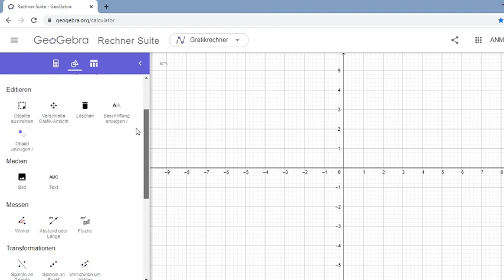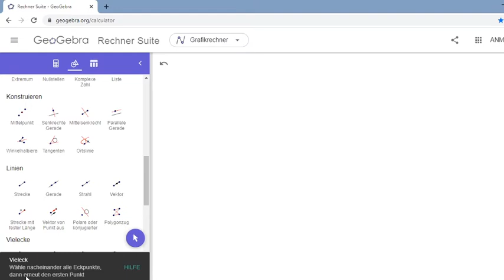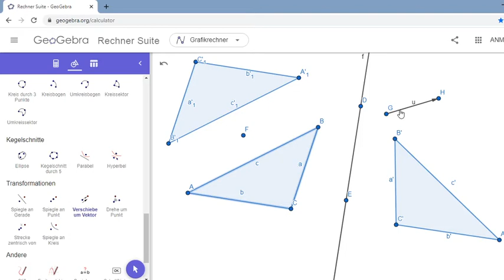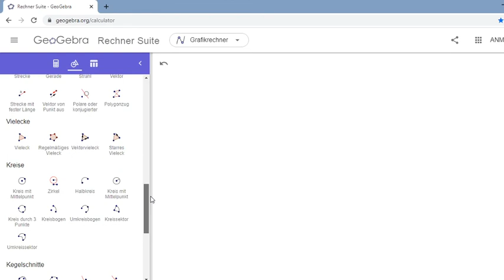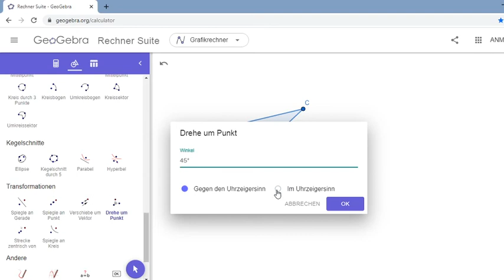Abbildungen mit Geogebra